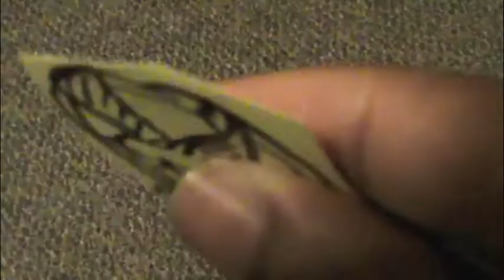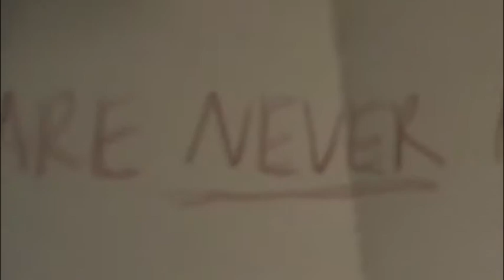The Hunger Games: Catching Fire Spoof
a spoof of one of this fall's most anticipated films